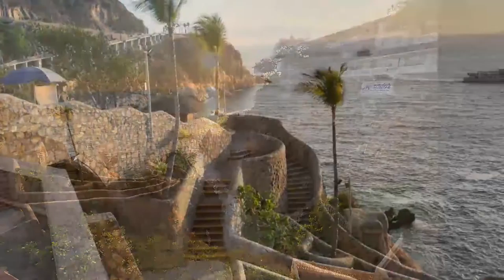16-03-2022 - HIGH CLIFF DIVERS DINNER AND DRINKS AT LA PERLA OF EL MIRADOR HOTEL By Rudy